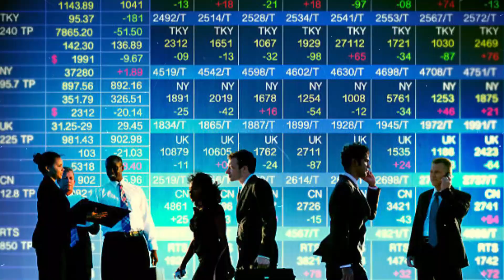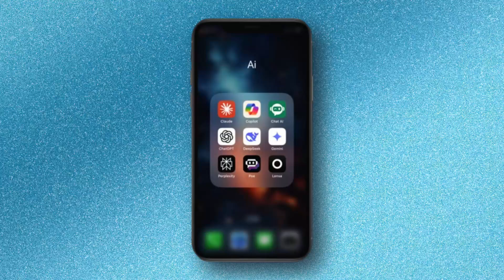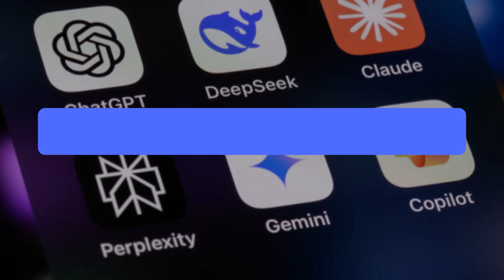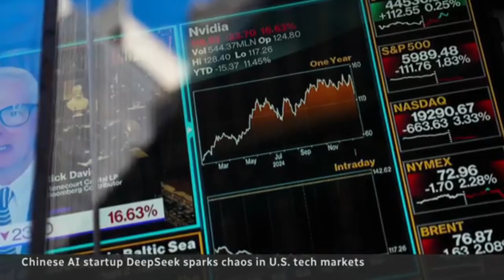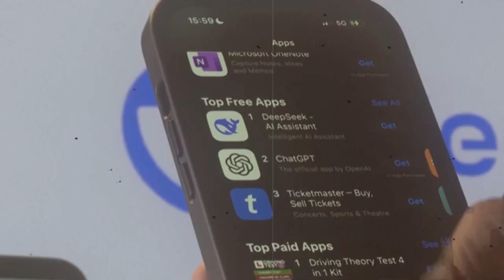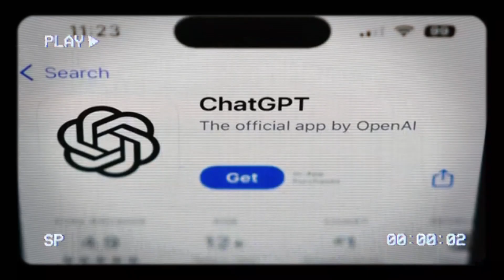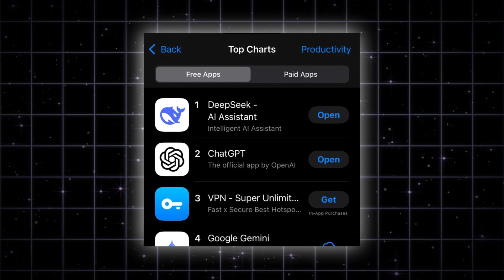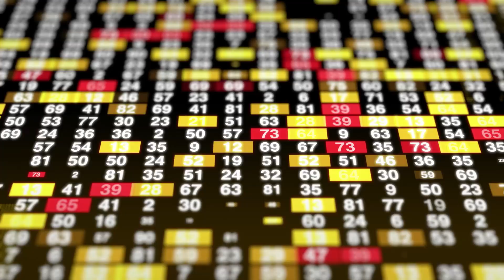China’s New AI Model DeepSeek Stuns the World… American CEOs in Shock!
Discover the truth behind America's shocking reaction to Deepseek AI, a revolutionary artificial intelligence that's changing the game. In this video, we'll delve into the world of AI and explore what's driving the widespread astonishment and concern over Deepseek's capabilities. From its potential to transform industries to its potential risks and consequences, we'll examine the factors contributing to America's shock over this cutting-edge technology. Join us as we uncover the fascinating story behind Deepseek AI and its impact on society. Whether you're an AI enthusiast or just curious about the latest advancements, this video is for you. Get ready to learn more about the future of artificial intelligence and its implications for our world.

In today's video we look at China’s New AI Model DeepSeek Stuns the World… American CEOs in Shock! DeepSeek AI is making headlines with its groundbreaking advancements, sparking discussions on its potential to surpass ChatGPT. This DeepSeek AI breakthrough is reshaping the tech landscape. In this DeepSeek AI explained update, we explore its impact, latest news, and comparisons.